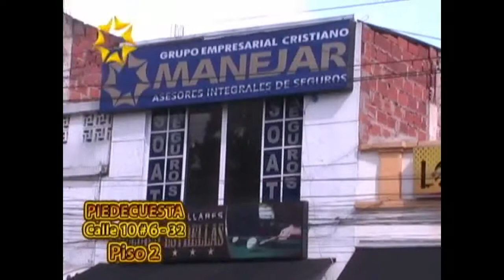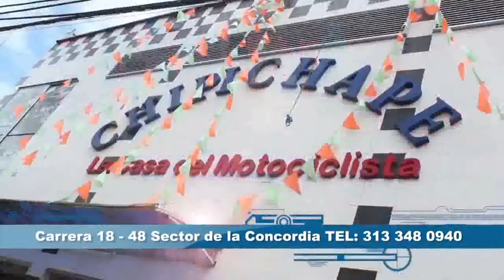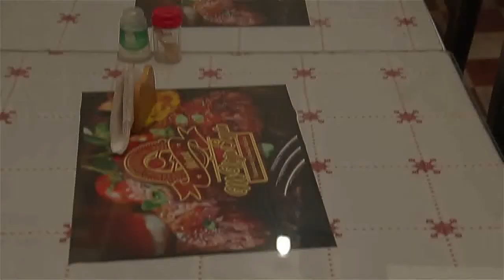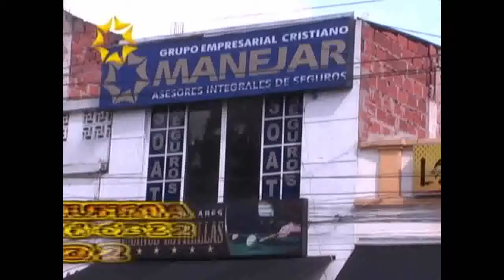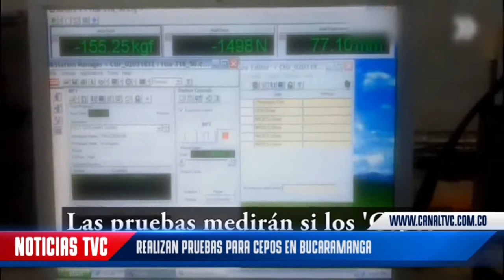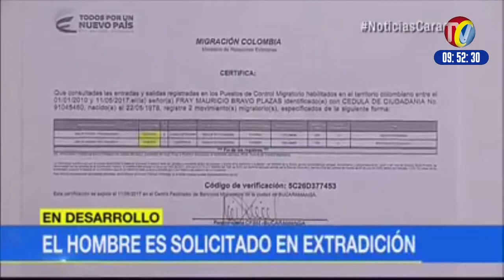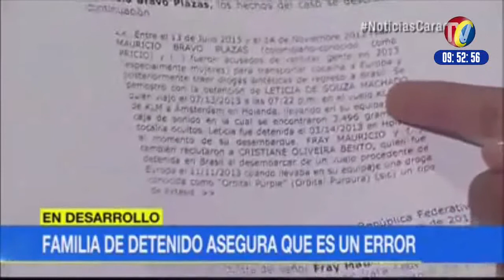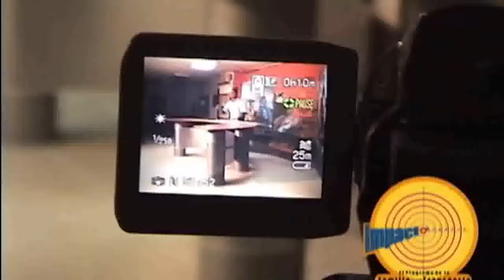IMPACTO Miércoles 26 de Julio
01- BUCARAMANGA- Supuesto Venezolano con el Pretexto de Pedir trabajo en un Restaurante, se robó Celular en un descuido de los Empleados- Pero Domiciliario se dio cuenta cuando salía y lo capturaron a pocas cuadras
02- CUCUTA- Imprudencia y abuso de Velocidad causó accidente Múltiple en el Puente Elías M soto- Taxi resultó involucrado
03- GIRON- Policía Capturo 6 Ratas que Vendían Droga, mano a mano- Después de Denuncias de Comunidad y 4 meses de Inteligencias, ´pruebas y elementos Los Capturaron
04- BUCARAMANGA- Mototaxista que tampoco portaba SEGURO. Certificado TECNICOMENANICO y otros documentos- agredió a Agentes de transito porque le Inmovilizaron la Moto en Puesto de control en CAJASAN. barrio Álvarez
05- FLORIDABLANCA- Ciudadano Reporta a Asesino de la  Naturaleza que esta envenenando GALIINAZOS que están apareciendo Muertos en RUITOQUE  vía a Piedecuesta- hasta 10 años de cárcel pagaría el Responsable
06- BUCARAMANGA- El mono CHIRRETE tapa Huecos a Cambio de Donaciones de conductores porque malla Vial está dañada este alcalde lleva año y medio el partido liberal duró 16 años en la alcaldía . porque no salieron a protestar
07- BUCARAMANGA- Se Iniciaron pruebas para Medir la calidad de los CEPOS, que empezaran a operar a Inicios de Octubre

08- este es JOSE ANDREY SANTOS JAIMES, quien en compañía de una Mujer fue quien Robó el Celular en la calle 34 Cras 24 y 25- Segun su Exmujer, El le utilizó la Moto para robar
09- CUCUTA- Conductor de BUS  es pedido en Extradición por BRASIL a quien acusan de narcotraficante